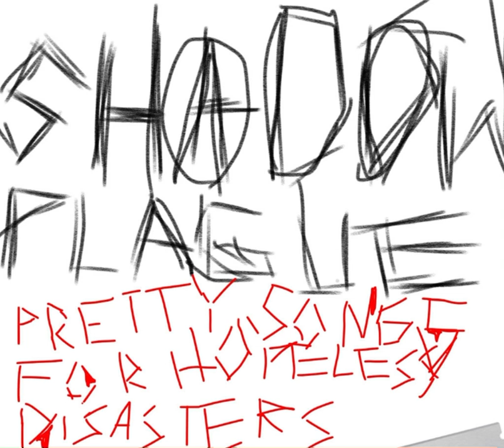Shadowplague- shoved into a soul